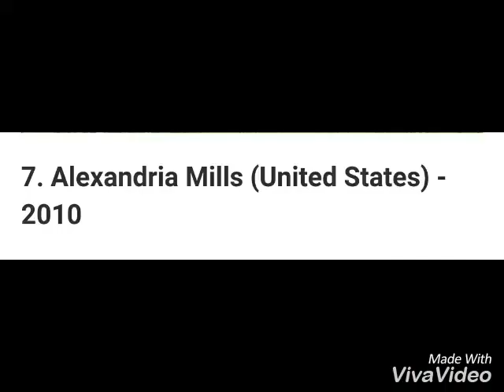Top 10 Most Sexy Miss Universe of all time